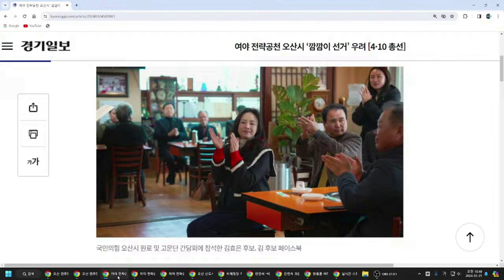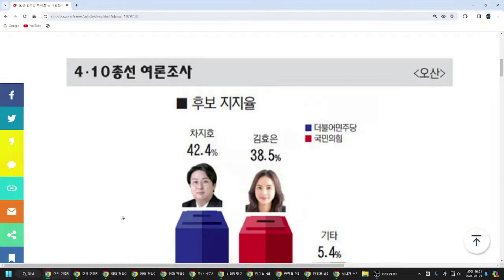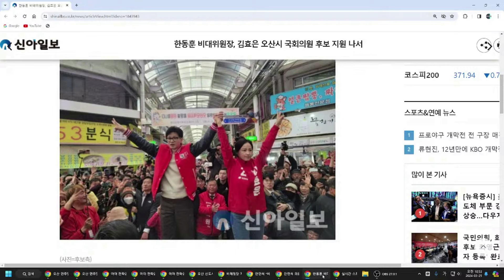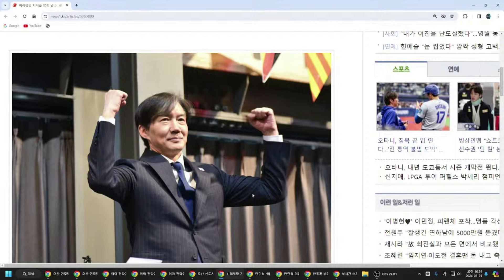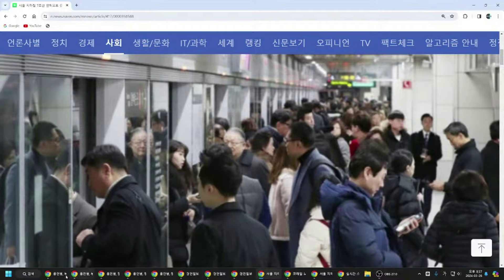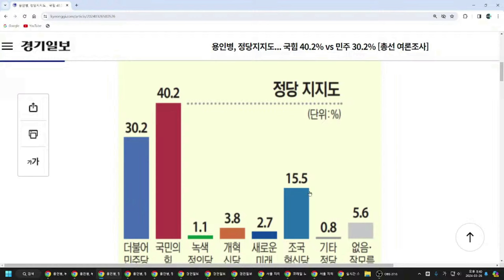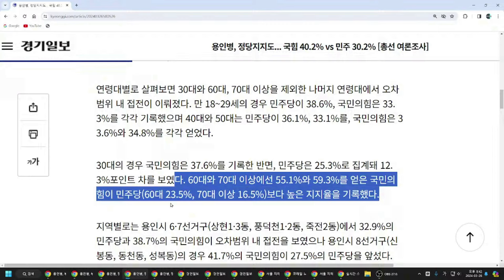충격!! 민주당 텃밭 오산과 용인병 흔들! 디비진다!!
심상치 않은 경기 남부권 여론 동향!!